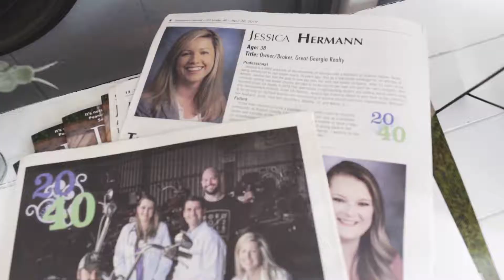Welcome to Great GA Real Estate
Welcome to Great GA Realty! We service TWELVE Counties in the Southeast Georgia area. Visit our and see what's available. We hope you love our office as much as we do!

Video by Broadstead Media.